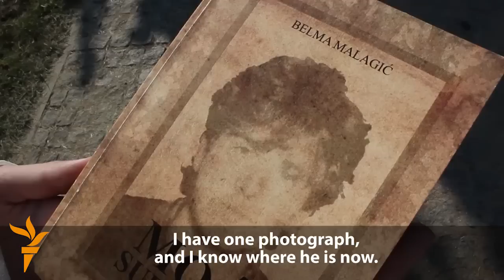Twenty Years After Srebrenica, Wounds Have Yet To Heal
On July 11, Bosnia-Herzegovina marks the 20th anniversary of the massacre of Muslims in Srebrenica -- the worst atrocity in Europe since World War II. RFE/RL's Balkan Service tells the stories of two people whose lives were changed forever by the events of Srebenica: a daughter who lost her father, and a father who brought his daughters to visit the site of his narrow escape.